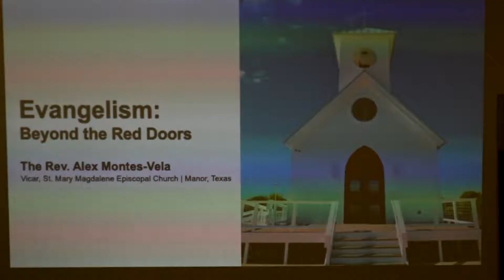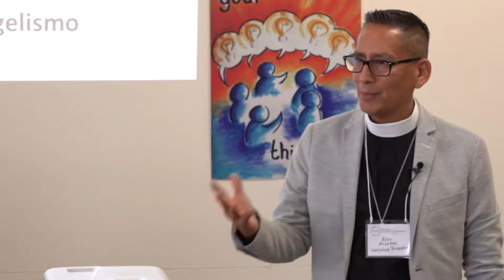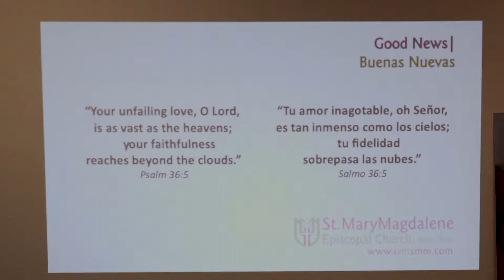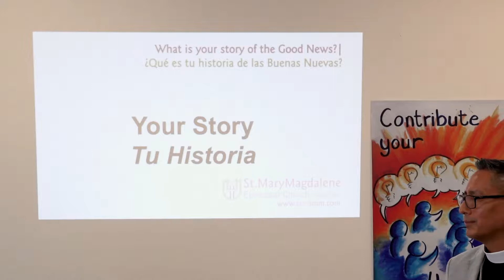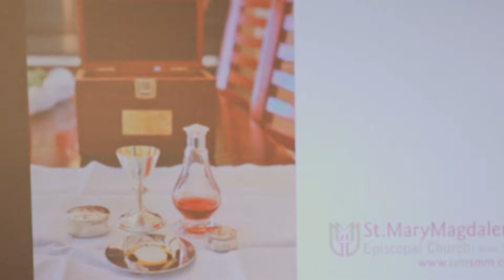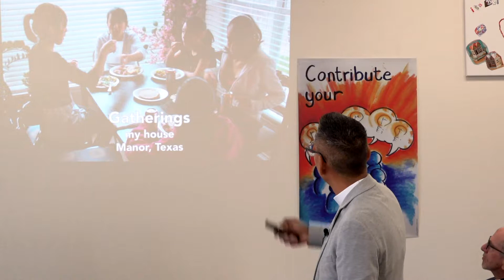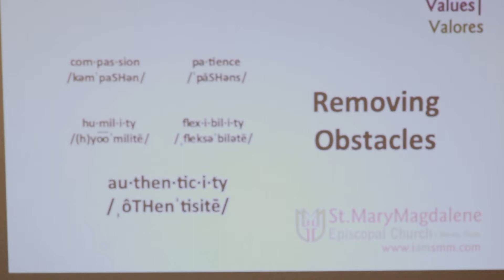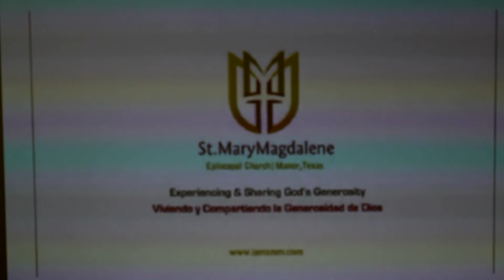Evangelism: Beyond the Red Doors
The Rev. Alex Montes-Vela presents his story of planting a new Episcopal Church in Manor, Texas.